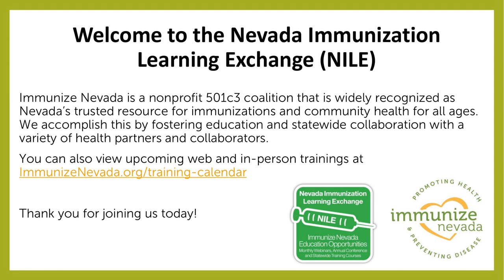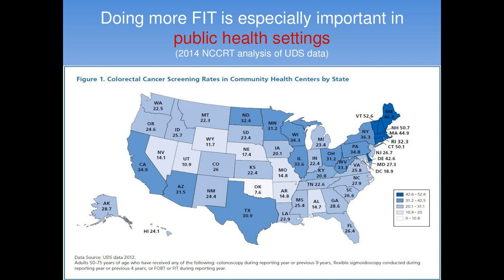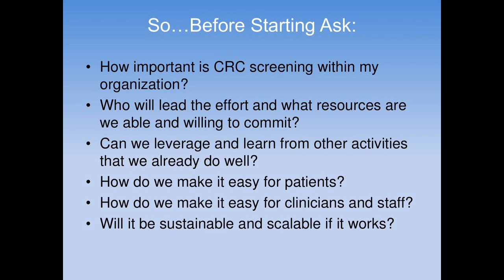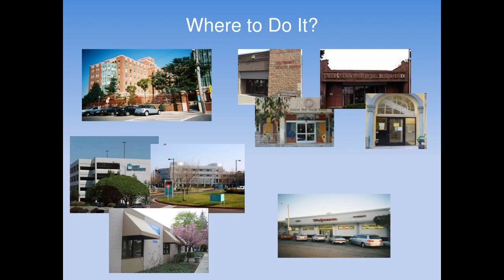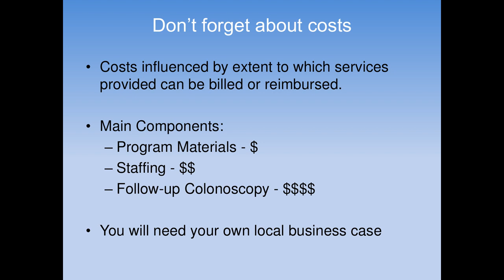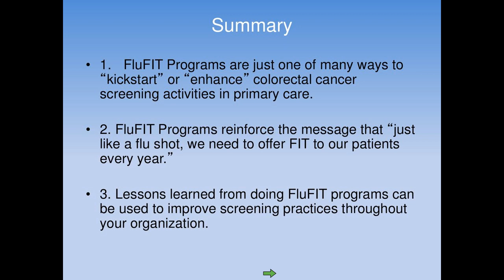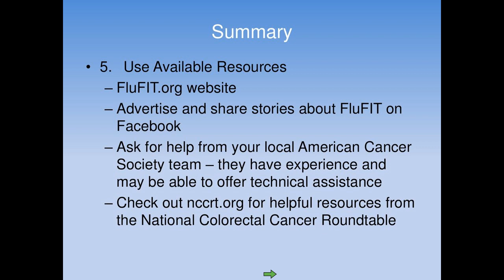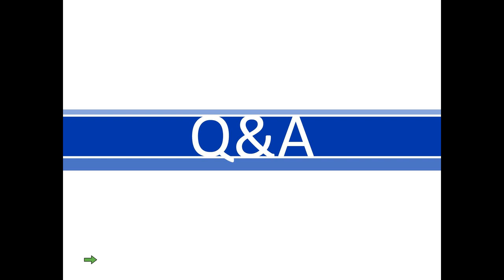The Flu-FIT Program for Nevada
Dr. Michael Potter discusses the Flu-FIT program, combining flu vaccination clinics with colorectal cancer screening via FIT to increase completion rates for both annual health services.

This webinar was produced by Immunize Nevada as part of their NILE learning series. Special thanks to the Immunize Nevada team for sharing the recording.